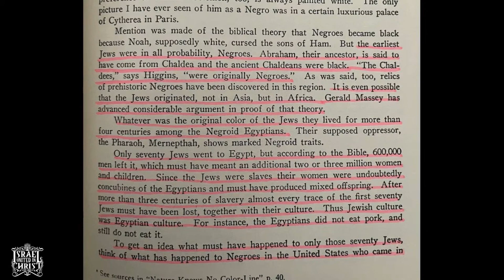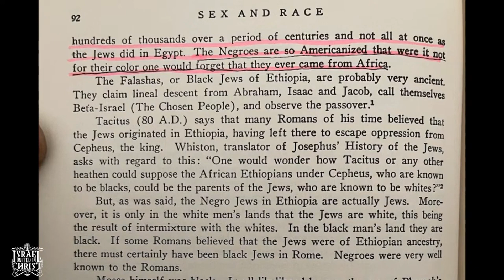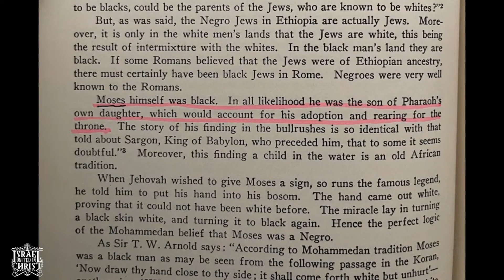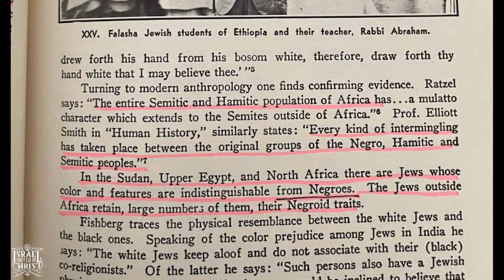African Jews Rediscovering A Lost Identity Part 1